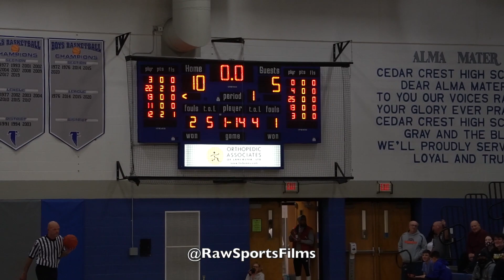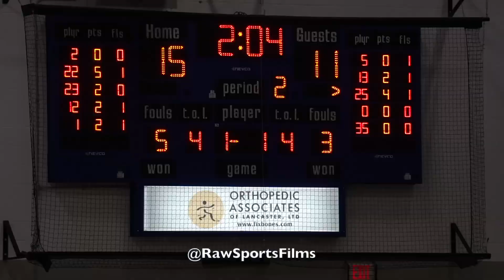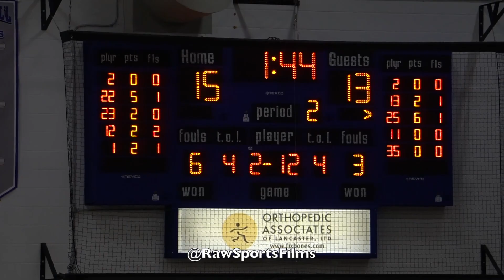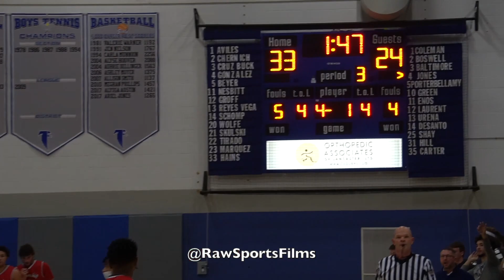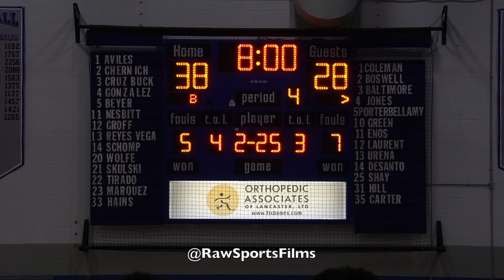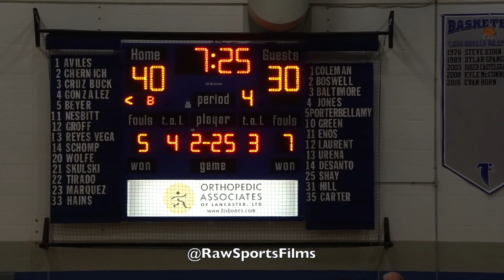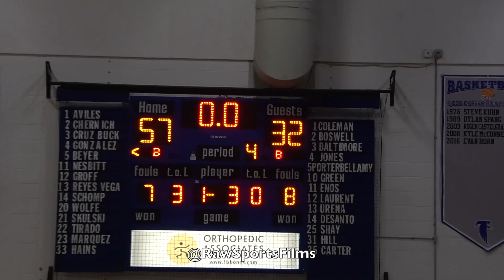SUSQUEHANNA TOWNSHIP vs CEDAR CREST (VARSITY) 12/15/21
Big Star & Raw Sports presents 2021-22 high school basketball featuring SUSQUEHANNA TOWNSHIP vs CEDAR CREST.  This game took place on 12/15/21.

ONLINE STORES